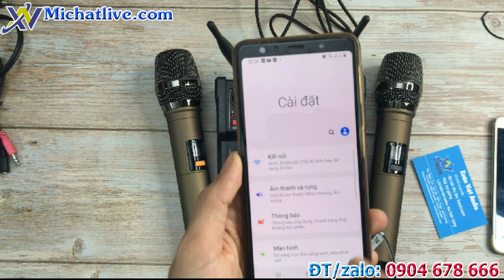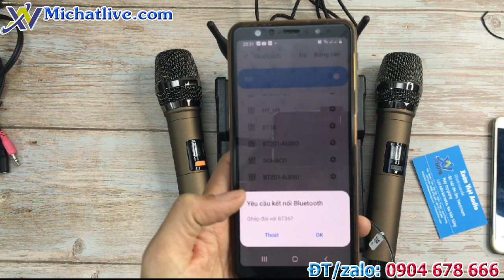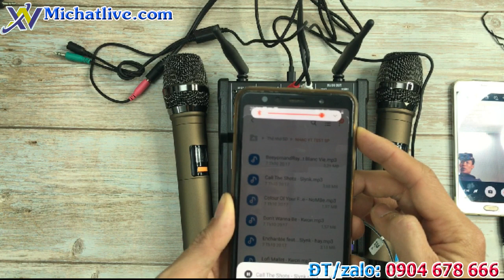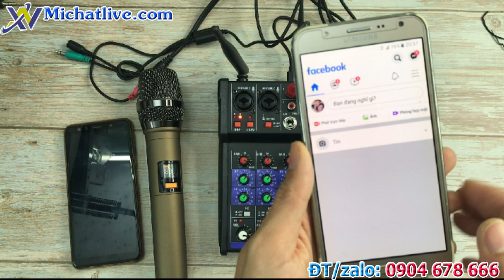Mixer G4 sử dụng dây livestream 3 màu kết nối điện thoại thu âm livestream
Chào các bác! video này Việt sử dụng G4 dùng dây livestream 3 màu kết nối điện thoại thu âm livestream. Hiện có nhiều loại dây livestream có thể sử dụng để kết nối Mixer G4 với điện thoại như dây livestream 3 màu, dây chế jack av, dây chế jack 6 ly đều được, tuy nhiên dùng mỗi loại dây khác nhau thì cách kết nối cũng khác nhau lên mình làm video này dành cho anh chị em nào đang sử dụng dây livestream 3 màu kết nối G4 với điện thoại nhé.